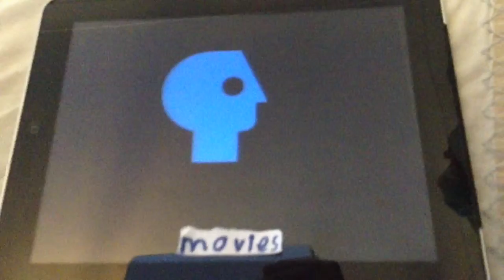PBS movies logo 2